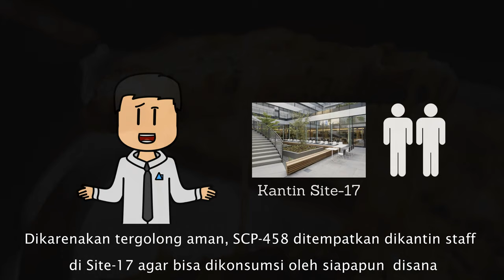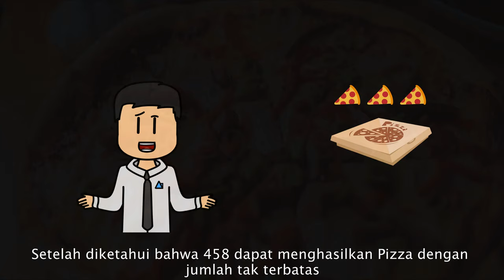Pembuat Pizza Instan - SCP-458 "The Never-Ending Pizza Box"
Hari ini kita membahas Kotak Pizza yang bisa membuat Pizza jenis apapun dengan instan. Kenapa bisa?

== Perhatian! ==

== Music Used ==
Lukrembo - Biscuit

Pembuat Pizza Instan - SCP-458 "The Never-Ending Pizza Box" is based on "SCP-458" by "Palhinuk"